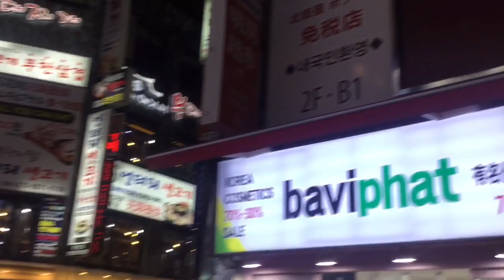韓国旅行 korea 大韓民国